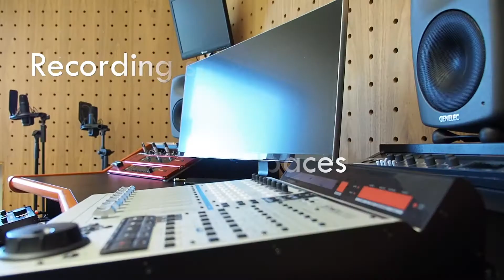BA Irish Music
Information on BA Irish Music which is one of the pathways leading from LM026 BA Performing Arts. More information on the programme page below.